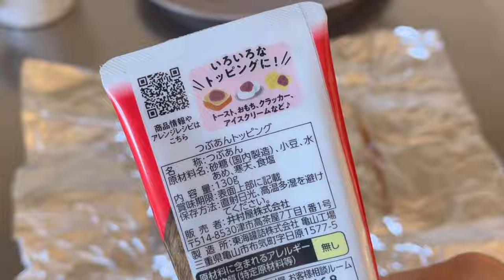トーストアレンジにハマる6日間の記録🍞🌿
トーストの楽しさにハマる秋🤗🍂

00:00 オープニング
00:49 人参ツナトースト🥕
02:18 プリンジャムトースト🍮
03:49 かぼちゃサラダトースト🎃
05:54 お好み風トースト🍳
07:57 あんバタートースト🧈
09:12 かぼちゃコロッケサンド🥪

夫と2人で暮らす主婦のゆるく楽しむ日々のvlog🌼

編集ソフト:VLLO